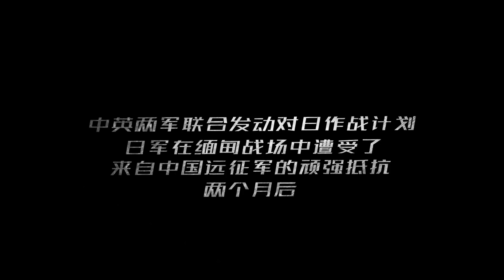喋血戰場 第9集 | 任嘉倫，李曼等全明星班底演繹一段孤島歲月裡披荊斬棘的熱血青春諜戰劇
🔥剧情简介🔥：
1941年12月到1945年8月，香港经历了历史上最黑暗的岁月， 那3年零8个月，成为香港人噩梦般的集体记忆. 这场发生在香港的战争是二战期间东方战场的重要组成部分，是一段不该被遗忘的历史，一段悲怆历史的黑暗的岁月. 电视剧秋蝉正是以这段历史为背景的一部青春谍战剧，讲述了爱国青年叶冲和其他地下党同志们在那段孤岛岁月里为抗战胜利一路披荆斩棘的热血故事。